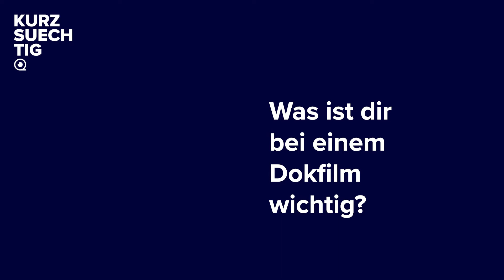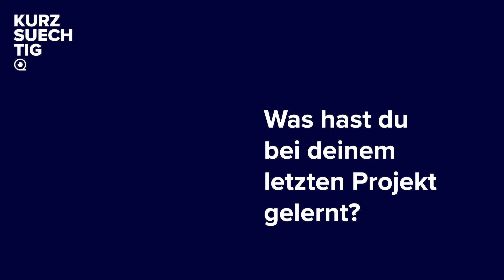KURZgesagt - Interviewtechniken im Dokfilm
Im Gespräch mit Kurzsuechtig erzählt Alina Cyranek wie sie Interviews führt, oder wie sie es lieber formuliert Gespräche. Ihr Kurzfilm "Hotel Astoria", läuft am 18.08. bei Kurzsuechtig.